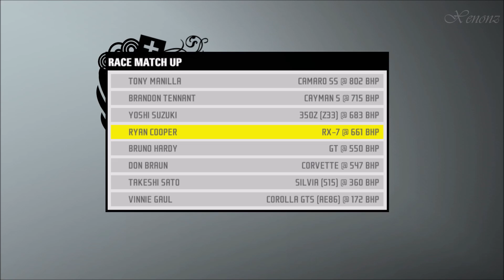Need for Speed: ProStreet (PC) | Walkthrough Part #56 - Showdown: Autobahnring [HD 60FPS]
Hello bros! The last showdown before the last race day with Ryo. First time with Pagani Zonda F (finally). Enjoy this walkthrough on 1080p 60FPS experience playing on KING difficulty assists and no speed lines ^^
What do you think about my Zonda F? xD

Developer: EA Black Box Studios

● My PC (Laptop):
-Model: TOSHIBA P50-C-17M
-CPU: Intel® Core™ i7-6500U @ 2.5GHz, Turbo Boost to 3.1GHz
-GPU 1: Intel® HD Graphics 520
-GPU 2: NVIDIA GeForce GTX950M 4GB DDR3
-RAM: 8GB DDR3L 1600MHz
-SSHD: 1TB SATA III
-Audio: Stereo Harman Kardon® DTS® Sound™
-OS: Windows 10 Home 64-bit (Anniversary Edition)

You read the entire description?! Congratiulations you've earned a cookie!